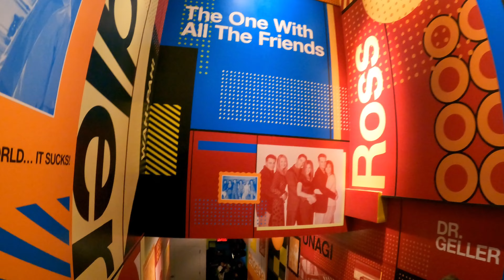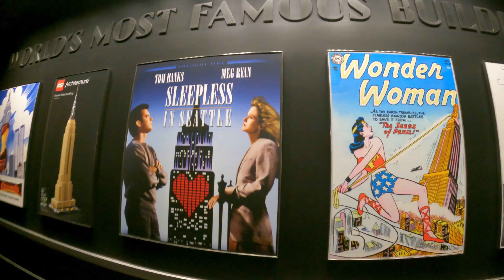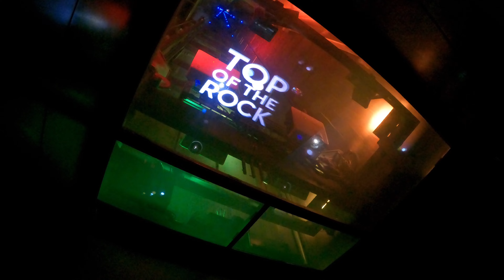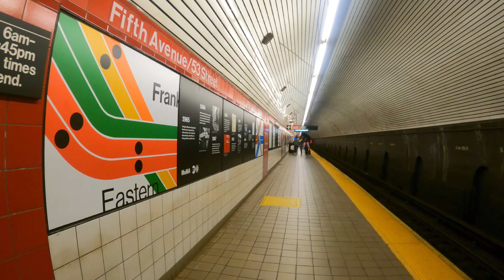Usa Trip (Daria Kasia)